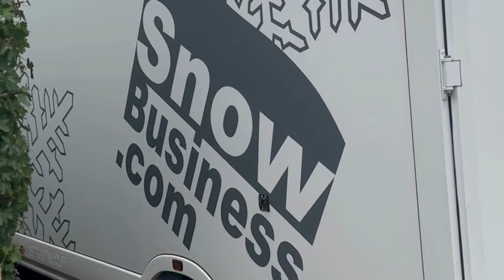WATCH NOW as we deliver this brush cutter mower with HONDA engine - Canycom CMX 2402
We follow Rob on a delivery today - we drop off a brand new Canycom brushcutter mower with Honda Engine. Watch to see a day in the life - also see what happens when we haven't fully thought through our trip!

Having a burning Garden Machinery question you would like us to answer?